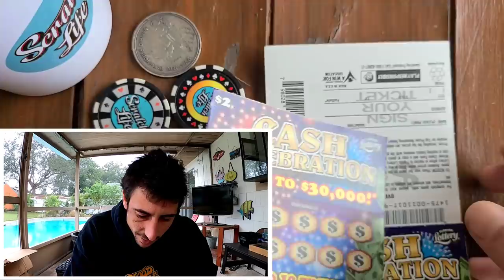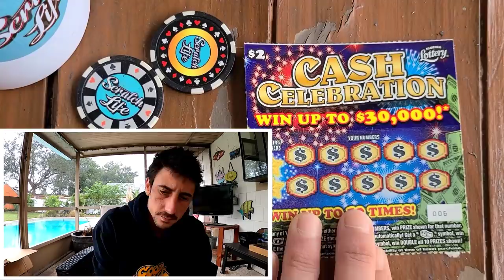💥NEW TICKETS💥 ITS A CASH CELEBRATION!!! BOOYAH🚀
New Tickets are out!!Full book Tonight Live 7:30PM of the New $5 Ticket.
I bought 10 of the New $2 Cash Celebration scratch off tickets and found a bunch of wins!!Florida Lottery!!
Goodluck on the New Tickets Guys and see you tonight!!!